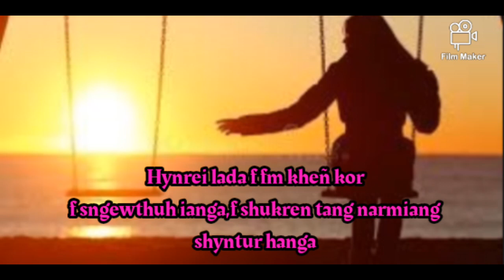Phi don shajngai nanga, status WhatsApp video khasi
phi Don shajngai nanga#status video WhatsApp Messenger khasi#